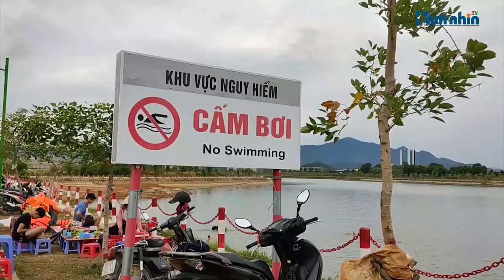Đập Quán Trăn: “bãi biển” tự phát nguy hiểm chết người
Tầm nhìn TV: Đập Quán Trăn là đập nước trị thủy lớn cung cấp nước cho nông nghiệp nhiều xã ở huyện Thạch Thất, nơi thu hút các gia đình và trẻ em sống xung quanh vào những ngày hè nóng bức, dẫn đến tình trạng đuối nước cao. Tại đây đã có những biển cấm bơi do có nhiều chỗ sâu tới 20m và đã có một số trường hợp chết đuối, thế nhưng vào mỗi sáng sớm và chiều tối vẫn có khoảng 200 người tới đây bơi. Dọc hai bên bờ đập còn có những hàng quán bán hàng và cho thuê đồ bơi, nhưng theo người dân đến bơi thì không thấy bóng dáng lực lượng chức năng đến sử lý và ngăn cản người dân đến đây bơi.